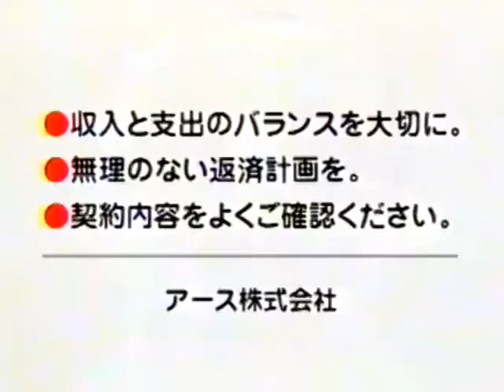キャッシングアースCM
北海道ローカル
2005年